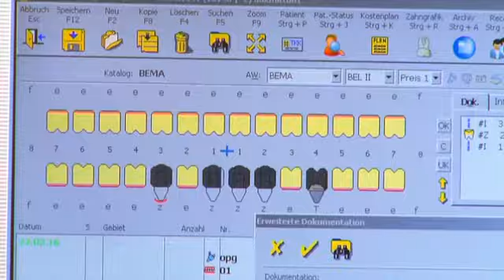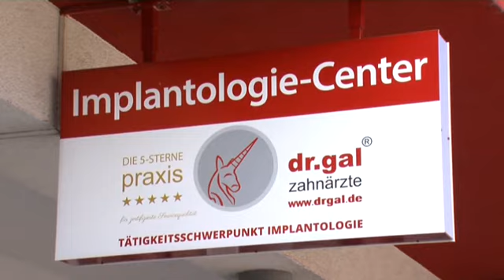RNF-TV Bericht Feste Zähne an einem Tag Praxis DrGal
RNF-TV Bericht über einen Tag in der 5-Sterne Praxis Dr. Gal mit dem System "SKY fast & fixed" - Feste Zähne an einem Tag.

„Patienten wünschen sich heute feste Zähne. Im Idealfall mit sofortiger Versorgung nach einem chirurgischen Eingriff, ohne lange Einheilphasen die mit (Teil-)Prothesen überstanden werden müssen und ohne lockeren Zahnersatz oder Gaumenplatte/bügel. Die Möglichkeiten und Behandlungskonzepte hierzu wurden schon im Fernsehen und Fachzeitschriften vorgestellt, das Konzept der Wahl heute heisst „SKY Fast & Fixed“ – schnell und fest“, so Dr. Gal.

„SKY Fast & Fixed“ erlaubt es, Extraktion (Zahnziehen), sofortige Implantation und anschliessende sofortige zahntechnische Versorgung mit fester Brücke nach nur einem Eingriff durchzuführen. Die feste Brücke, welche nach Abdrucknahme sofort vom Zahntechniker angefertigt wird, wird noch am gleichen Tag eingesetzt und kann sofort belastet werden – das alles an einem Tag! (Auf Wunsch in Narkose)

Patientenorientierte Behandlung
Diese Konzept wendet sich an Patienten, welche kurz vor der Zahnlosigkeit stehen oder es schon sind und sich mit Totalprothesen quälen! Mehr als 20.000 zufriedene Patienten belegen den Erfolg dieses Therapiekonzepts.

Von Praktikern entwickelt
Führende Implantologen, unter ihnen auch Dr. Jos Z. Gal, Inhaber und Chefarzt der 5-Sterne Praxis, haben dieses Therapiekonzept längst in ihr implantologisches Behandlungsspektrum integriert. Mit dem kompletten System für die Sofortversorgung im zahnlosen Kiefer wird der Traum vieler Patienten mit dieser Gebisssituation nach festen Zähnen in vielen Fällen möglich – egal ob Unter- oder Oberkiefer oder beide Kiefer gleichzeitig.